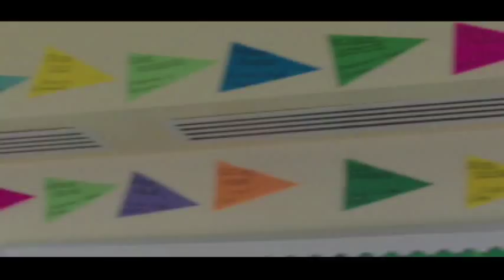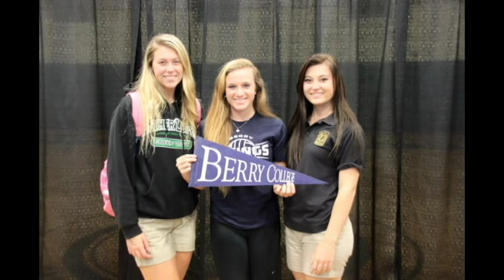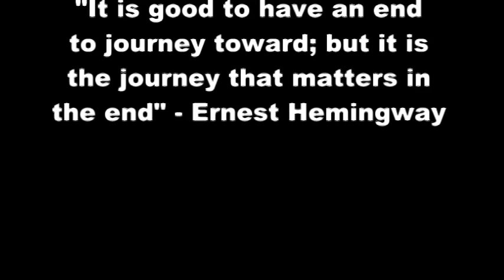Class of 2015 Farewell Video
Father Lopez Catholic High School
Senior Class Video 2015